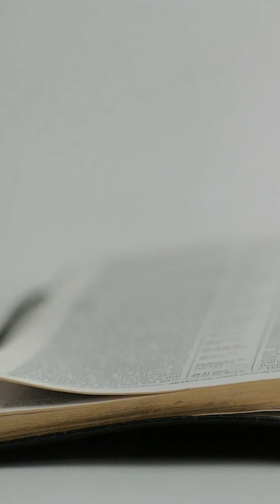A Brief Thought #45 - Pastor Brian Cooper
We can find comfort in God being greater than what we are facing. Pastor brings a devotion on this topic from Haggai 2.

MB01TVKRYEWHWKX